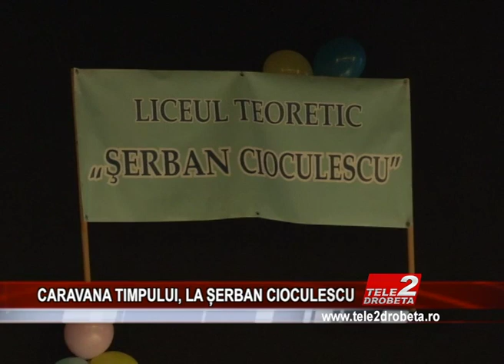CARAVANA TIMPULUI, LA ȘERBAN CIOCULESCU